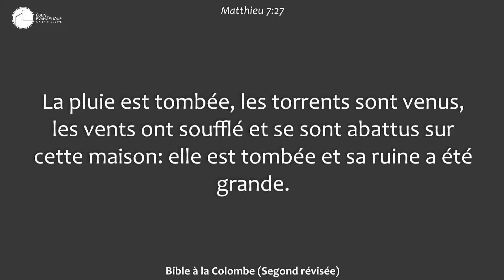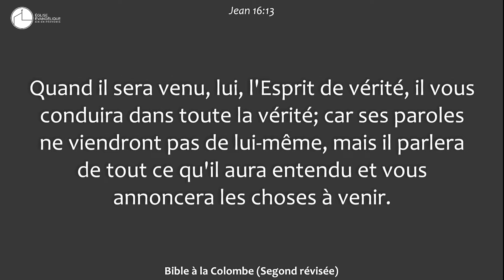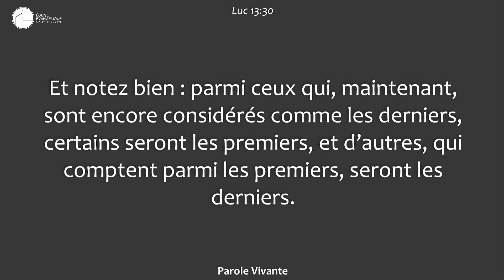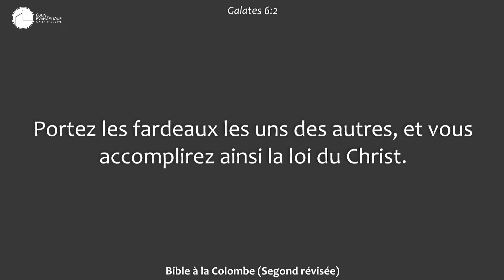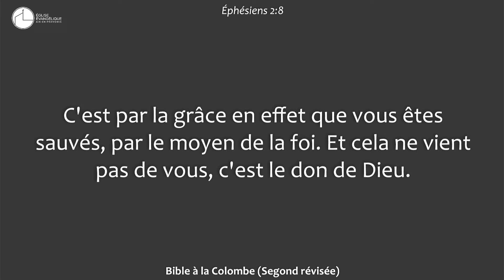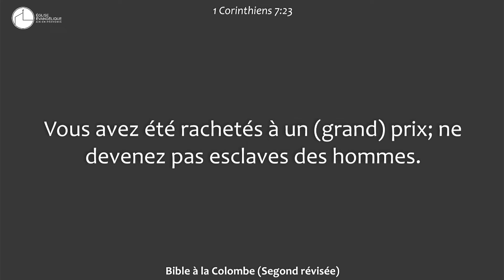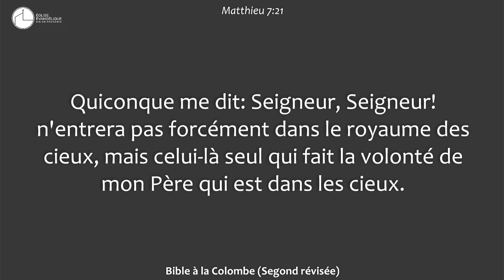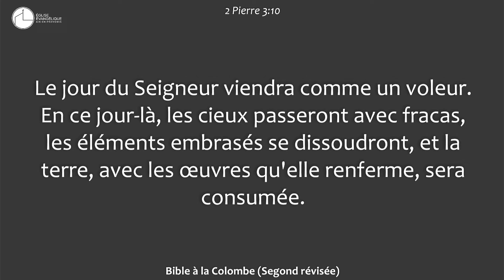Une question fondamentale, ce que Jésus pense de moi . Alain TRICHARD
Le pasteur Alain Trichard nous partage un message « Une question fondamentale : Suis-je connu de Jésus ? »
La question fondamentale à laquelle nous devrions savoir répondre sans ambiguïté est « Suis-je connu de Jésus ? »
En écoutant ce message soyez richement encouragés et bénis !
Sur cette chaîne, vous trouverez du contenu pour fortifier votre foi, avec principalement les messages de nos cultes du dimanche matin ainsi que nos évènements !